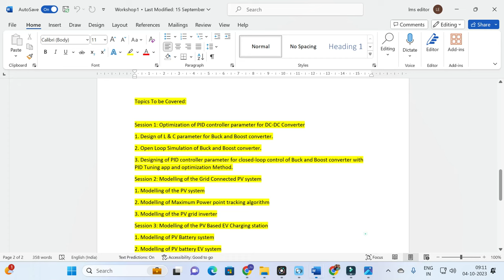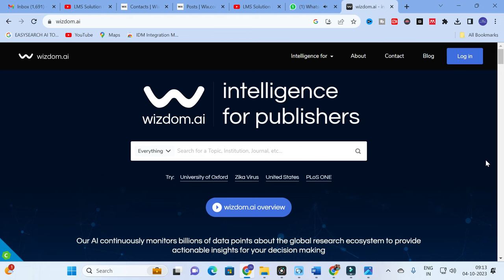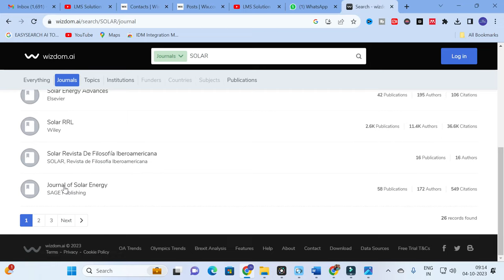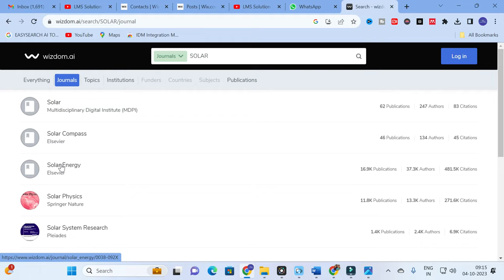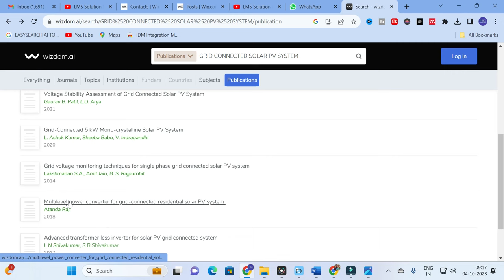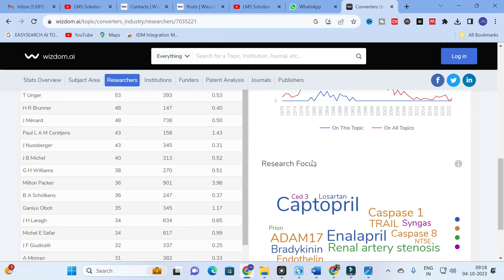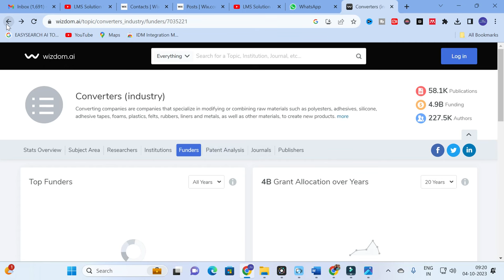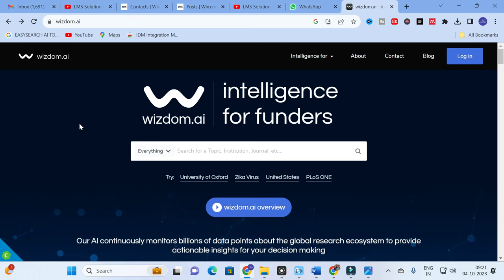Biggest Research Search Engine| FInd Research papers & Journals for Free| Research Database |AI Tool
LMS AI Monthly Plan : Rs.99 / $1.2
LMS AI Quarterly Plan : Rs.199 / $2.4
LMS AI Half-Yearly Plan : Rs. 499 / $6
LMS AI Yearly Plan: Rs.999 / $12

Pricing:
1. Plagiarism checking Up to 50 pages - ₹49
2. Plagiarism checking more than 51 to 100 pages - ₹99
3. Plagiarism checking more than 101 to 150 pages - ₹149
4. Plagiarism checking more than 151 to 200 pages - ₹199
5. Plagiarism checking more than 201 to 300 pages - ₹249

Online Workshop on Research Paper writing using chat gpt and AI tool

Online MATLAB Workshop: Advanced Control and Energy System Modelling
Registration Link for India:

𝐀𝐧𝐲 𝐯𝐢𝐝𝐞𝐨 𝐨𝐫 𝐢𝐦𝐚𝐠𝐞𝐬 𝐢𝐧 𝐭𝐡𝐢𝐬 𝐯𝐢𝐝𝐞𝐨 𝐡𝐚𝐬 𝐛𝐞𝐞𝐧 𝐮𝐬𝐞𝐝 𝐨𝐧𝐥𝐲 𝐭𝐨 𝐜𝐨𝐧𝐯𝐞𝐲 𝐦𝐞𝐬𝐬𝐚𝐠𝐞𝐬 𝐭𝐨 𝐭𝐡𝐞 𝐯𝐢𝐞𝐰𝐞𝐫𝐬. 𝐈 𝐝𝐨𝐧'𝐭 𝐢𝐧𝐭𝐞𝐧𝐝 𝐭𝐨 𝐢𝐧𝐟𝐫𝐢𝐧𝐠𝐞 𝐭𝐡𝐞 𝐜𝐨𝐩𝐲𝐫𝐢𝐠𝐡𝐭 𝐨𝐟 𝐚𝐧𝐲𝐨𝐧𝐞.